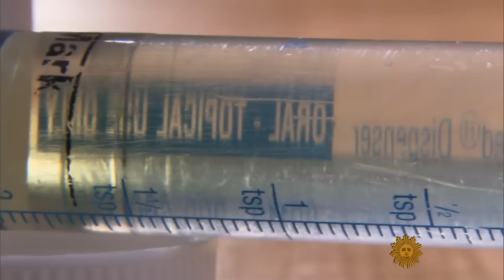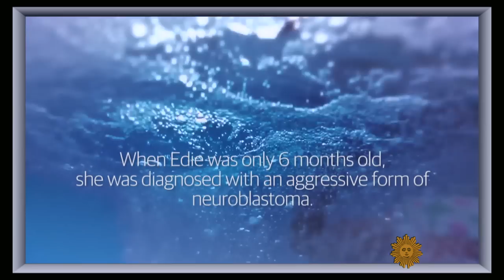New hope for children with cancer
They're miracles in small packages. Nearly 16,000 kids worldwide are diagnosed with cancer every year, but their odds of beating it have never been better. Tracy Smith reports on the advances being made against pediatric cancers, made possible in part by the fundraising of charities like Alex's Lemonade Stand Foundation.